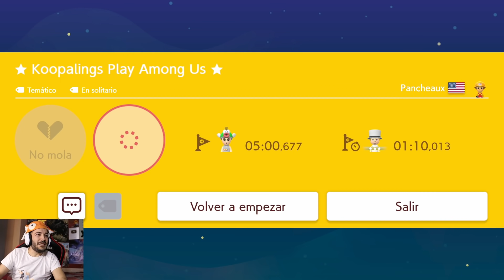Among Us pero es en Super Mario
Directos TODOS los días a las 16:00